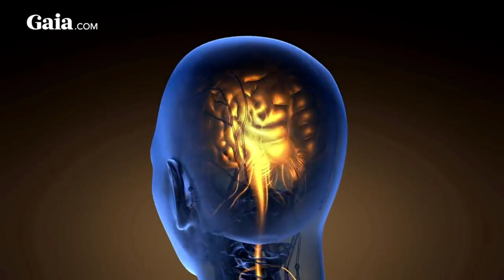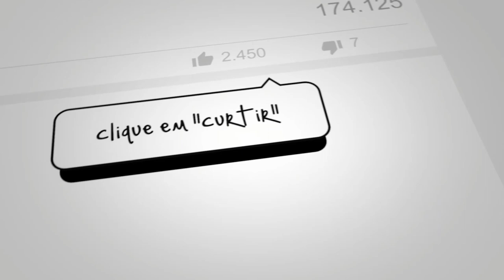O MISTERIOSO LIVRO Egipcio de THOTH Que Dá PODERES MÁGICOS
O Misterioso Livro Egipcio de Thoth Que Dá Poderes Magicos

A incrível civilização do antigo Egito durou mais do que toda a extensão da história registrada, que são apenas alguns milhares de anos. Alguns acreditam que os antigos egípcios herdaram parte do conhecimento perdido da civilização da Atlântida após a sua destruição. Acredita-se que os poucos sobreviventes desta civilização outrora extremamente avançada tecnologicamente, encontraram refúgio nas terras do Delta do Nilo.

Durante esses milênios os antigos egípcios desenvolveram-se não apenas tecnologicamente, mas também espiritualmente. A eles foram apresentados a uma infinidade de práticas esotéricas que ainda estamos desvendando o significado nos dias de hoje, e o fascinante conhecimento espiritual esotérico e oculto dos antigos egípcios supera em muito o mero conhecimento que temos hoje.

Acredita-se que grande parte desse conhecimento foi dado aos antigos egípcios por um ser desconhecido, seja ele humano, Deus ou algo completamente diferente. Este ser foi chamado Thoth pelos egípcios, Hermes Trismegisto pelos gregos e mais tarde mercúrio pelos romanos.

Esta entidade misteriosa era conhecida por ter vivido no antigo Egito antes de ser reverenciado como um deus e há muitas histórias sobre ele alegando que poderia acessar reinos superiores de consciência e obter informações universais do campo Akashic. Ele foi o primeiro grande filósofo egípcio e fundador das antigas escolas de mistérios. E é sobre esse ser misterioso e o seu legado que vamos falar hoje.

Thoth foi considerado aquele que nos deu a escrita, os números e as artes de auto-ajuda através de trabalhos de consciência. Diz-se que ele estava recebendo a sua sabedoria através de transes meditativos profundos, e que escreveu muitos livros, incluindo supostamente a Tábua de Esmeralda, o livro de Thoth e o Divino Pi Mandir.

Acredita-se que o livro de Thoth revela os segredos do universo e o processo de como alcançar através do despertar de certas áreas do cérebro que são inativos para uma pessoa normal.

O livro de Thoth contém o conhecimento secreto do processo de encarnação e a estrutura multidimensional do universo e oferece milhares de rituais espirituais e esotéricos que podem ter um impacto poderoso no mundo físico.

Mas também há muitas práticas obscuras e perigosas,  na verdade, acredita-se que a poderosa maldição na tumba de Tutancâmon foi criada usando o conhecimento do livro de Thoth. George Herbert o homem que financiou a escavação do túmulo do rei Tut foi o primeiro a sucumbir à maldição em 5 de abril de 1923.

Ele acidentalmente rasgou uma ferida de picada de mosquito enquanto se barbeava e acabou morrendo de envenenamento de sangue pouco depois. Um mês depois, em 16 de maio de 1923, George Jay Gould, o primeiro que também visitou o túmulo, morreu após desenvolver uma febre misteriosa.

Um mês após sua morte, o príncipe do Egito Ali Kemal Fahmy Bey, que era outro visitante do túmulo, foi morto a tiros por sua própria esposa. Hugh Evelyn White que era um arqueólogo que participou da escavação, se enforcou em 1924 deixando uma mensagem arrepiante dizendo “eu sucumbi a uma maldição que me obriga a desaparecer”.

No mesmo ano Sir Archibald Douglas Read, o homem que radiografou a múmia de Tutancâmon morreu de uma doença misteriosa. Richard Bethel, que era o secretário de George Herbert e acompanhou o seu chefe na abertura do túmulo do rei Tut, durou um pouco mais e morreu sufocado em circunstâncias suspeitas em 1929.

Um ano depois, seu pai se matou. Com isto, ao todo foram pelo menos 11 mortes atribuídas à maldição. Isso deve lhe dar uma idéia de quão poderoso o livro de Thoth é. Dizem que nas mãos erradas o livro de Thoth pode ser muito perigoso e por esta razão apenas sacerdotes egípcios com treinamento especial tiveram acesso ao conhecimento sagrado junto com os faraós.

Neste canal você irá encontrar todos os fatos desconhecidos sobre pessoas, animais, atores, atletas e muitos mais. É sem dúvida o melhor canal das curiosidades, com fatos curiosos e curiosidades bíblicas baseadas em fatos científicos e fatos interessantes.

A ordem dos videos são curiosidades aleatorias. E se você tem muitas curiosidades sobre o universo, irá decobrir fatos incríveis e satisfazer as suas curiosidades incriveis.